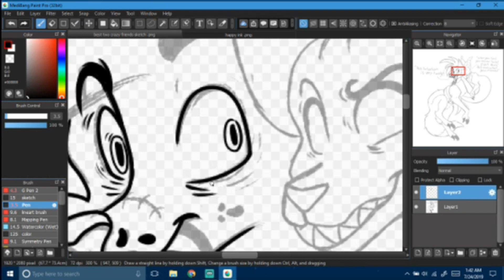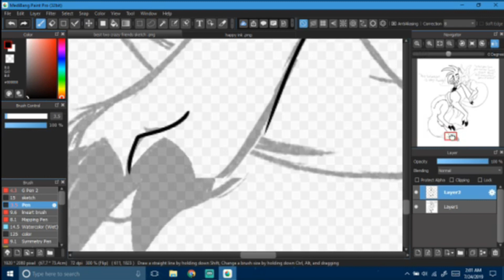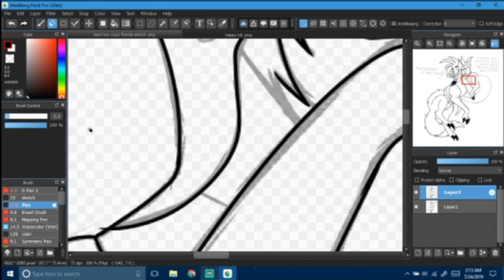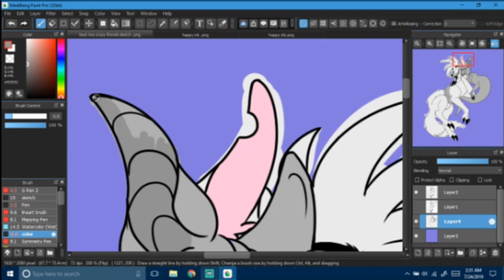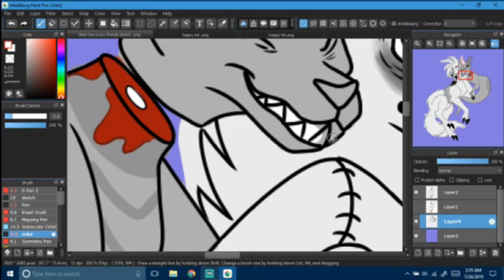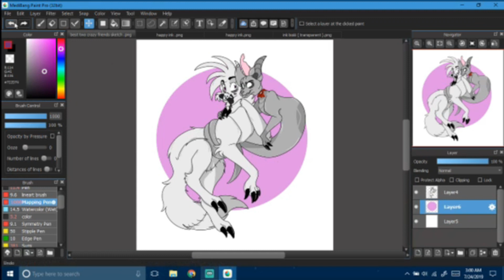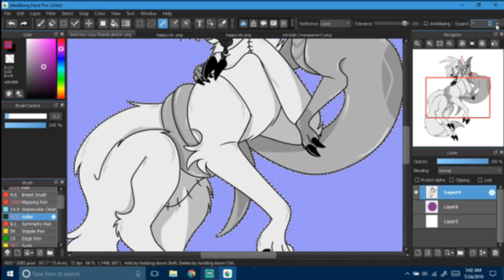Crazy Best Friends !! || SPEED PAINT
These two are the super best friends! They do everything together and be crazy killers together!!! INK loves his Sharp teeth too!
Anxious belongs to my best friend - Dangerheart 101

Dangerheart101 -

-SONG:

Harry Nilsson - Bet friends

The Lab Rats - Devils Train

- Video and drawing by ShilohDraws

- Programs used:
Paint Tool Sai - for art
OBS studios - for screen capture
filmora 9 - for editing